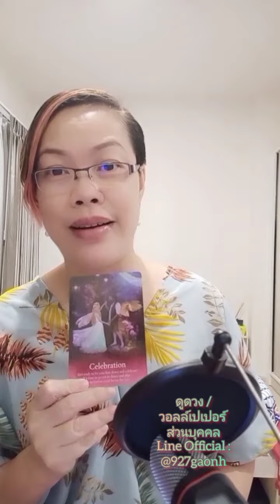Random : สิ่งที่เค้าอยากบอกคุณมาก ๆ เลยในตอนนี้ 💋💕☘️☺️💋💞🍀😚💋